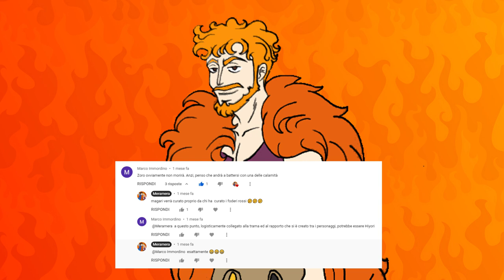HIYORI è a ONIGASHIMA? (teoria)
Come sapete Oda ha evidenziato molto il rapporto tra Hiyori e Zoro... è il momento giusto per farci sapere chi era quella famosa sagoma?